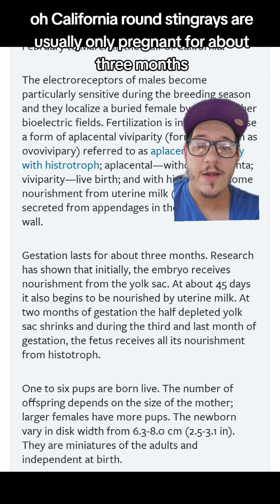Charlotte the stingray still hasn't given birth??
Charlotte the stingray hasn't given birth???